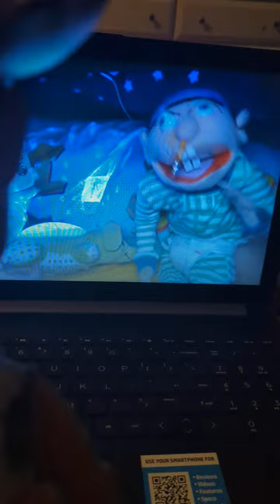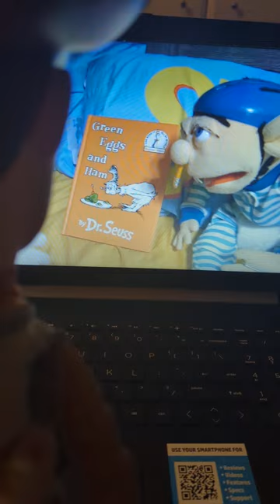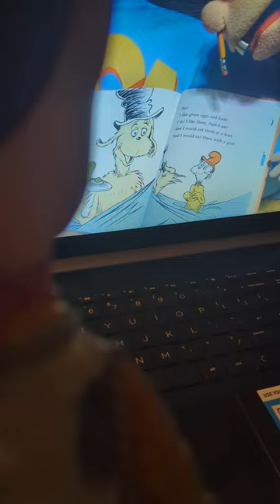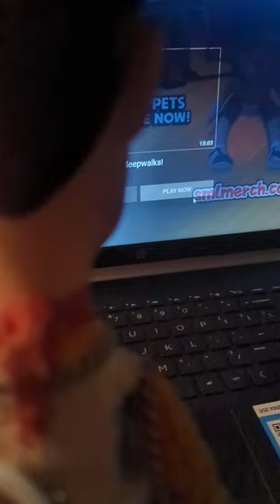woody watches Jeffy's bedtime SML